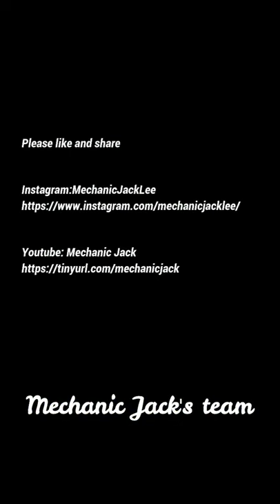Car painting art process to change color